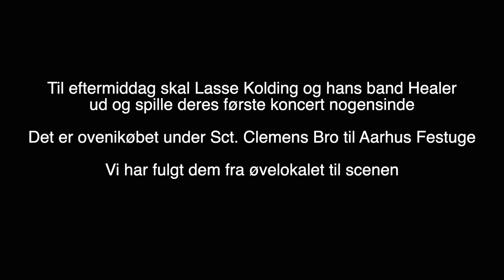Healer reportage gruppe 11